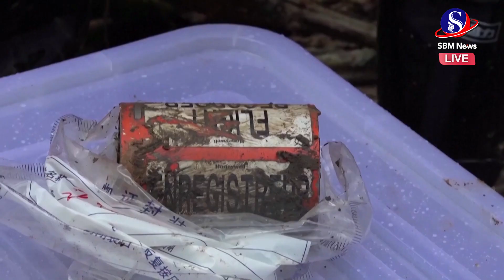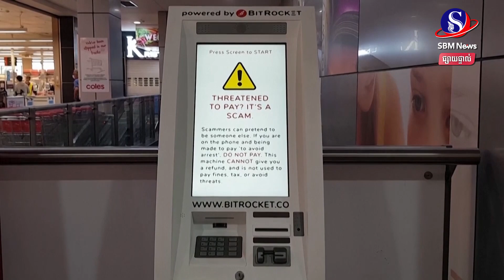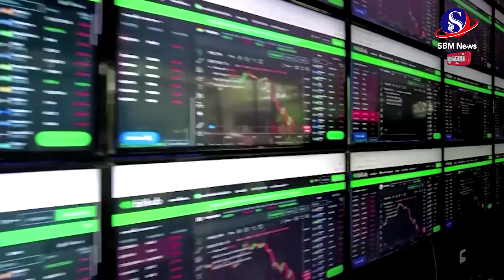ផ្សាយផ្ទាល់៖ «ព្រឹត្តិការណ៍ពិភពលោក យប់នេះ» ប្រចាំថ្ងៃទី២៤ ខែមីនា ឆ្នាំ២០២២មាតិកាព័ត៌មាន៖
ផ្សាយផ្ទាល់៖ «ព្រឹត្តិការណ៍ពិភពលោក យប់នេះ» ប្រចាំថ្ងៃទី២៤ ខែមីនា ឆ្នាំ២០២២
មាតិកាព័ត៌មាន៖
1-អាថ៌កំបាំងធ្លាក់យន្តហោះនៅចិន អាចត្រូវបំបែកឆាប់ៗ ក្រោយរកឃើញប្រអប់ខ្មៅ
2-គម្រប់ ១ ខែនៃសង្រ្គាមអ៊ុយក្រែន មេដឹកនាំលោកខាងលិចបន្តដាក់សម្ពាធបន្ថែមទៀតលើរុស្ស៊ី
3-បៃដិន ទៅដល់អឺរ៉ុបដើម្បីប្រជុំកំពូលអង្គការណាតូ សម្ព័ន្ធមិត្តG7 និងEU ជុំវិញវិបត្តិអ៊ុយក្រែន
4-ពូទីន មានបំណងចូលរួមកិច្ចប្រជុំកំពូលG20 ខណៈប៉ូឡូញស្នើឱ្យដករុស្ស៊ីចេញ
5-រុស្ស៊ីបណ្ដេញមន្រ្តីទូតអាម៉េរិក ជាការសងសឹកនឹងការបញ្ឈប់បុគ្គលិករុស្ស៊ី ពី UN
🔔 ទាញយក កម្មវិធី SBM News លើទូរស័ព្ទ ឥឡូវនេះ!